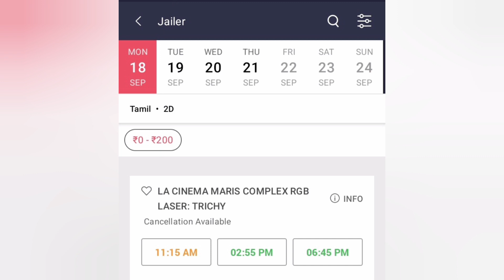40th Day Jailer continue Housefull shows|History Collection